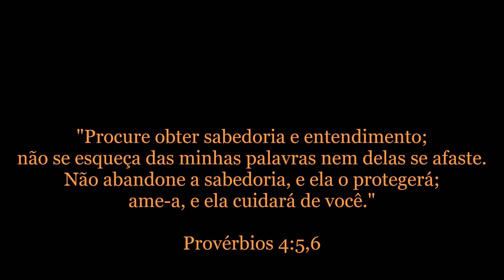Curso de Cutelaria | Não seja Explorado por Revendedores | Professor Berardo